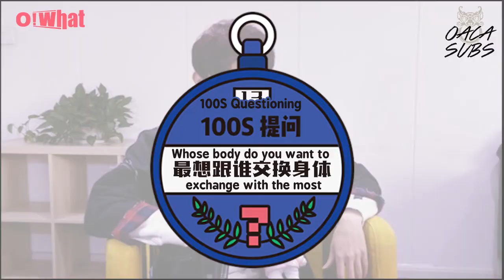[ENG] O!What Interview with Jing Peiyao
The buddhist-like boy with his creative thoughts all over the place, he's in the fourth dimension...

Credits:
Translated by: @lollibun (twitter)
Proofread by: qinfen-qingshen (tumblr)
Timed by: @hornet394 (twitter)
Typeset by: @fakedeepyixing (twitter)
Encoded by: @hornet394 (twitter)